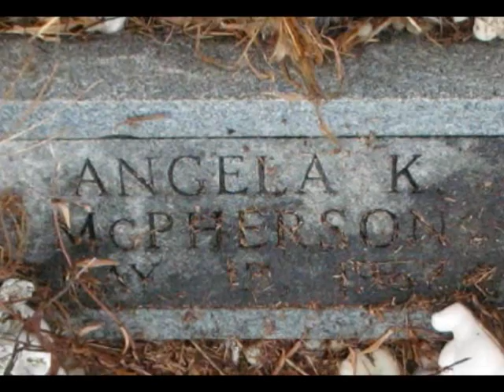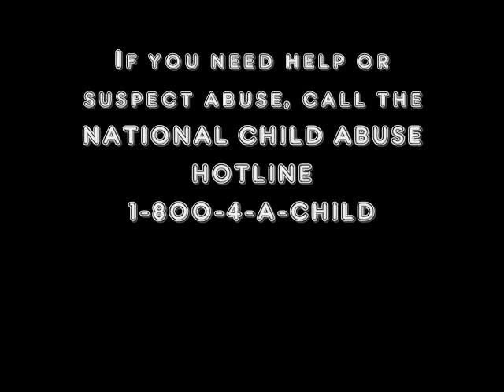Concrete Angel an American Girl Music Video